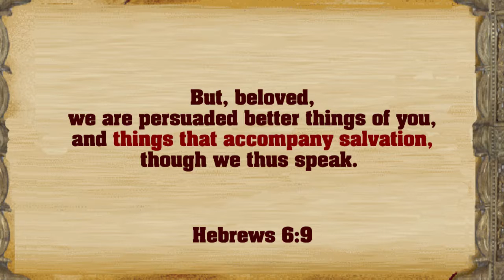Ratchippukuriya Kariyangal (Tamil)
Key Verse : Hebrews 6:9